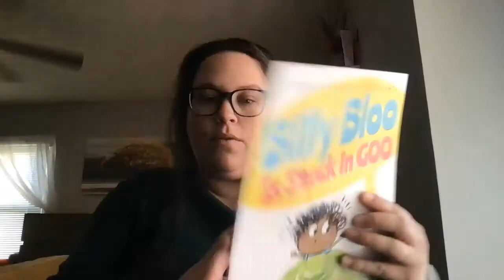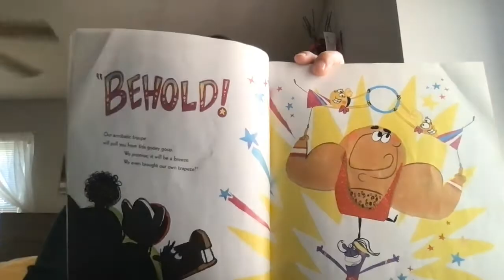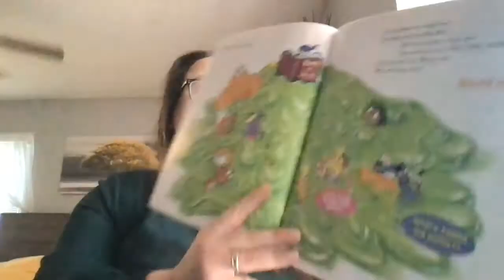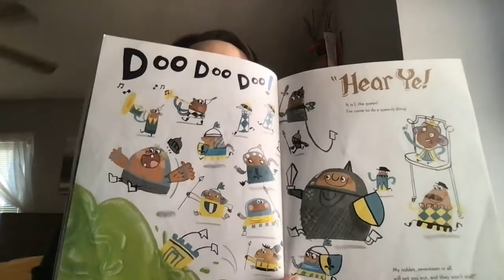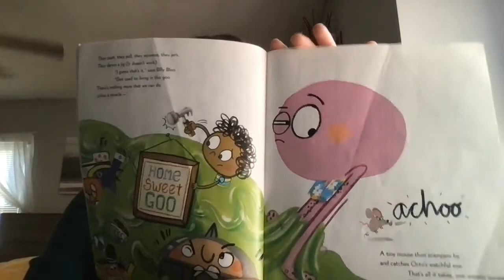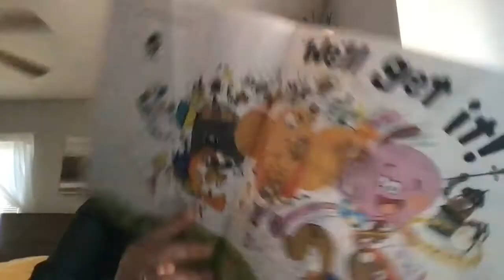Billy Blood Stuck in Goo